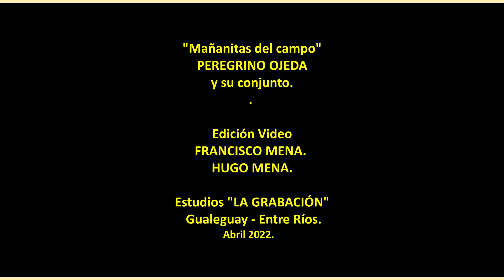PEREGRINO OJEDA - 10 - “AL ESTILO DE JARRITO” - Chamamé - Peregrino Ojeda.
PEREGRINO OJEDA
“Mañanitas del campo”
Integrantes:
PEREGRINO OJEDA: Dirección General - Glosas y Canto.
ARIEL CARDOSO: Acordeón
HUGO MENA y RAMON MONCHO ARELLANO - Guitarras y arreglos
HUGO MENA: Contrabajo

         Armando Navoni, Ojeda más conocido como Peregrino Ojeda, nació un 27 de febrero del año 1946 en el paraje “Estación Lazo”, departamento Gualeguay, provincia de Entre Ríos.   Ese paisaje rural que diera cobijo a sus primeros años, es el principal motivo de orgullo que ostenta su alma paisana.
 Don Carlos Navoni y Albertina Ojeda fueron sus padres; Armando es uno de los dieciséis hermanos que conforman la familia, numerosa por cierto.
         Muy jovencito, a la edad de trece años, tiene la oportunidad de pulsar su primer acordeón verdulera y paralelamente también se inicia en la Guitarra. Así comienza su vida Musical y ya utiliza el seudónimo de Peregrino Ojeda.  Junto a otros músicos de la zona, actúa en fiestas y en escuelas rurales.
                   A los dieciséis años de edad, compone sus primeras obras musicales, siempre en el género Chamamé. En 1965 tiene la oportunidad de viajar a Bs As, donde forma un grupo chamamecero junto al dúo de guitarristas: Silvio Mendina y Santo Rodríguez actuando en algunas pistas bailables de aquel momento. La experiencia le permite conocer a grandes pioneros de la música Guaraní tales como: Mario Millán Medina, con quien tuvo una linda amistad, también con Coco Marola, Tarragó Ros e Isaco entre otros. Estando en Bs. As. supo compartir escenarios en pìstas bailables con: El trío de oro - Isaco Abitbol - Roberto Galarza y Julio Lorman.
En el Año 1966 vuelve a su tierra entrerriana para cumplir con el servicio Militar. Posteriormente, forma el Conjunto Entre Ríos junto a su hermano Pablo Navoni y Juan José “Zorzalito” Frías actuando el Bailes y Festivales de la Provincia de Entre Ríos, Bs As y Corrientes. El grupo logra una permanencia de 24 años dejando 2 grabaciones:
• Año 1983 “Tranquera el Yarará”. Junto al Conjunto Entre Ríos.
• 1990  el segundo disco “Camino de mi Pago” Junto al Conjunto Entre Ríos.
• En el año 1992 graba su primer disco como solista, se tituló: “Mañanitas del Campo”. Con Ariel Cardozo - Moncho Arellano y Hugo Mena.
• La segunda grabación fue en el año 1994 “Del Litoral al País”. Con Pablo Navoni - Carlos Navoni -  Hugo Saavedra y Hugo Mena.
• El tercer disco fue en el año 1996 de “A Caballo por la Vida”. Con Pablo Navoni y Hugo Mena.
• En el año 1997 junto a los hermanitos Ocampo, el disco “Para Usted”. Con Julio y José Ocampo y Hugo Mena.
• En el 2007 “Abrazo Chamamecero” Con Ariel Cardoso -  Hugo Mena y Antonio Tarragó Ros
• En el 2010 “Por Camino del Chamame” con Ariel Cardozo -  Oscar y Joaquín Bogado
• En el año 2011 “Corazón Entrerriano” en el 2012 Bien Orillero. Ariel Cardozo -  Oscar y Joaquín Bogado.
• En el 2011 “Corazón entrerriano” con Ariel Cardozo - Oscar y Joaquín Bogado
• En el 2014 “Vuelvo a ser Cantor” con Marcos Pereyra - Franco Giaquinto - Nape Bavestrello - Silvio Pereyra.
• En el 2015 “Cabresteando el Ayer” con Ariel Cardoso - Hugo Mena - Rolando Rodriguez…
• En el 2019 “Costumbres y el chamame” con Joaquín Bogado.

Armando Navoni Ojeda es un profundo conocedor de las costumbres camperas, autor y compositor de más de 100 obras musicales, en ellas pinto su experiencia de vida trabajando en las estancias como peón de a caballo…por el momento sigue componiendo, su amor por la música lo impulsa a seguir por este camino y su inspiración seguirá musicalizando el paisaje que lleva dentro.